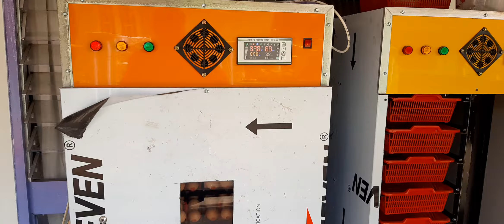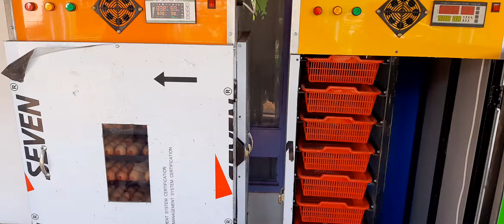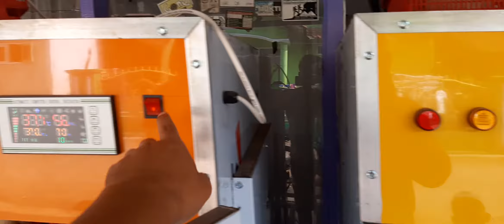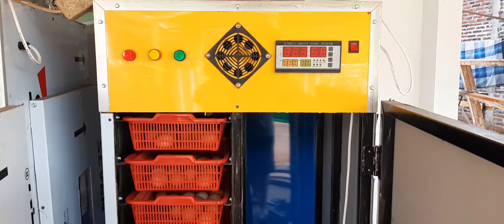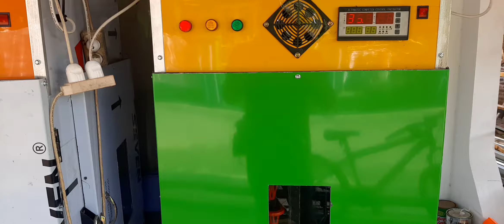MESIN PENCETAK UANG